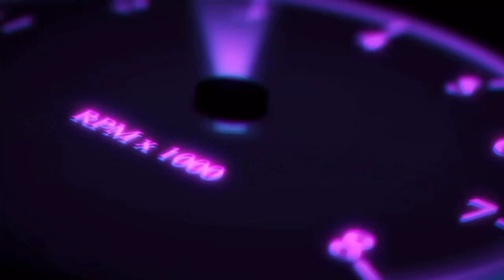YÊU LÀ CƯỚI - PHÁT HỒ X2X | Rahlan Kum - Cover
Yêu Là Cưới Tác Giả Tác Phẩm : Sinike

Yêu Là Cưới Cô Dâu Chú Rể